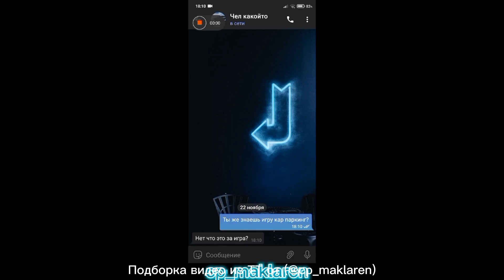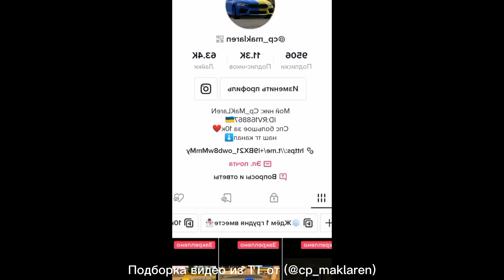Подборка разных видео из тик тока про кар паркинг (часть 2)